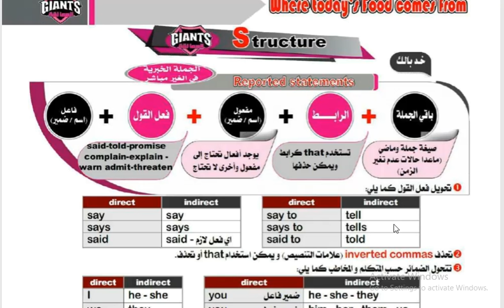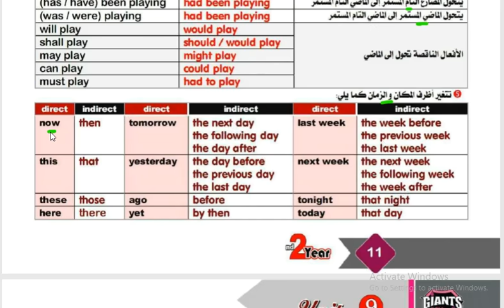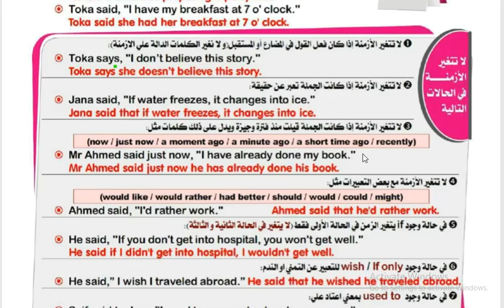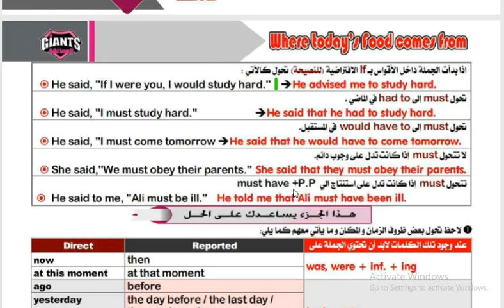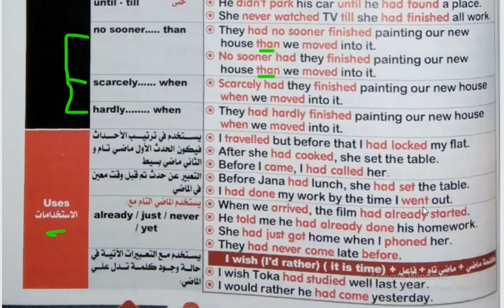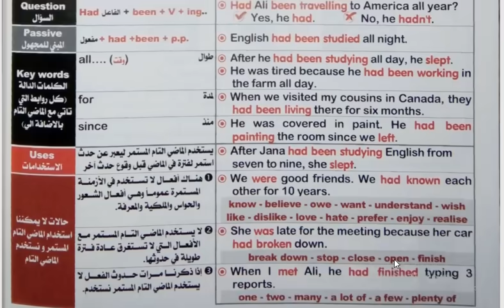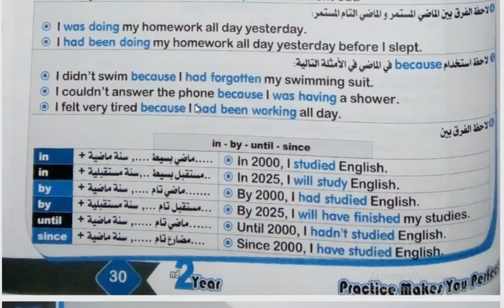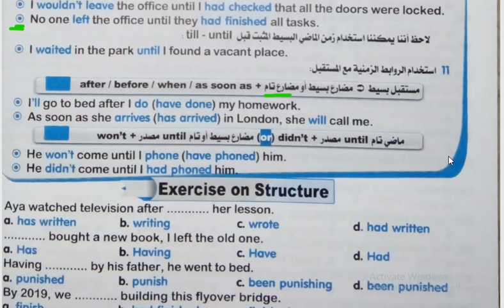مراجعة ليلة الامتحان لغة انجليزية للصف الثاني الثانوي الترم الثاني